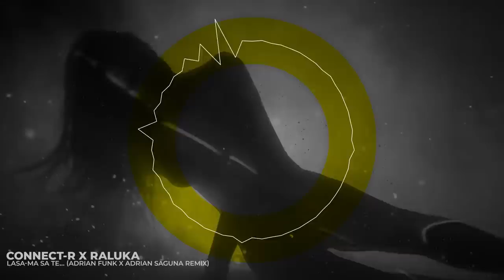Connect-R ❌ Raluka - Lasa-ma Sa Te... (Adrian Funk X Adrian Saguna Remix)